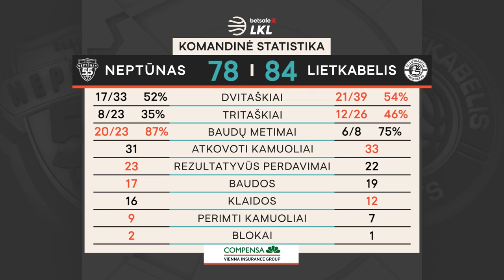„Betsafe–LKL“ rungtynių apžvalga: „Neptūnas“ - „Lietkabelis“ [2020-02-29]